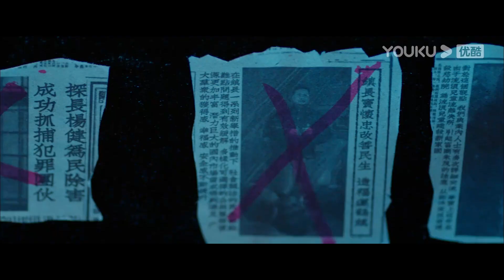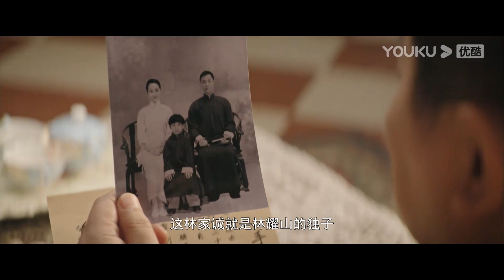ENGSUB【迷情庄园 Miss Mystery EP20】千金归来复仇宿敌 | 民国爱情 | 陈姝君/杨业明/吴婧鑫/王成 | YOUKU COSTUME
★以下地区观看正片请移步优酷国际版APP：泰国、印度尼西亚、越南、马来西亚、新加坡、菲律宾、中国香港、中国澳门、中国台湾。欢迎下载优酷国际版APP，不管您所处何地都能享受《迷情庄园》全集多语种字幕噢，加入优酷国际版APP会员，更能抢先观看更多会员集数！

★主演：陈姝君/杨业明/吴婧鑫/王成/隋名旸/田凯/岳春雨/刘占奎/周语/赵彦乔/于水歌/王寒阳/林子杰
★集数：24集

🎬【迷情庄园 Miss Mystery】身为富家千金的薛桐在幼年时期全家惨遭灭门，十八年后薛桐化名“林宝儿”重回故里，一番周密计划之后她誓要将杀亲之人逐一消灭！

00:00 The International Website youku.tv is now available!
02:00 Download YOUKU International APP to get early access to the full show